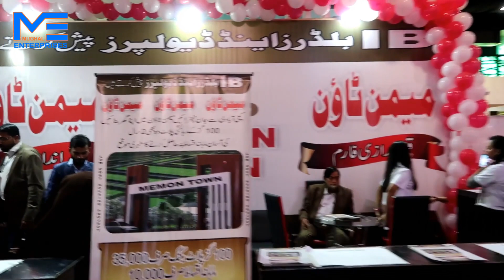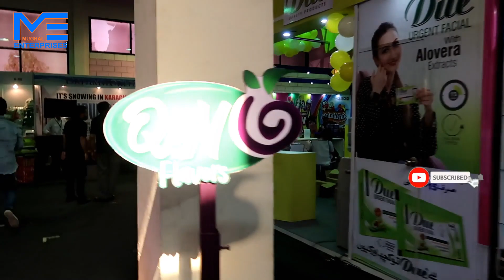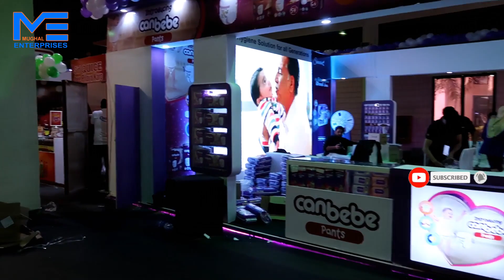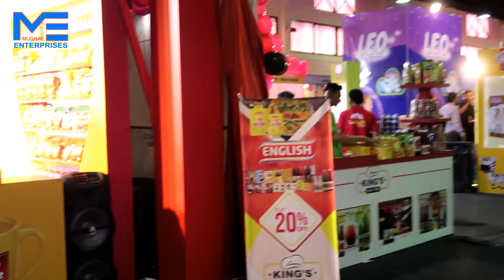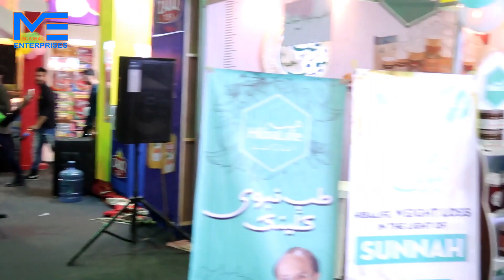Karachi Expo Center Exhibition, کراچی ایکسپو سینٹر نمائش EXHIBITION 2020 in Karachi Expo Center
MUGHAL ENTERPRISES brings for you the new

THANKS